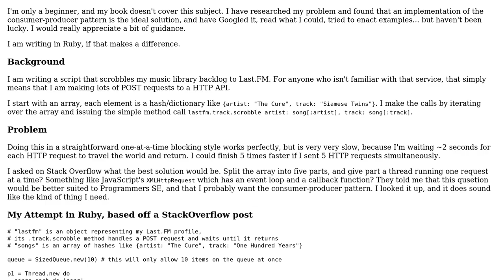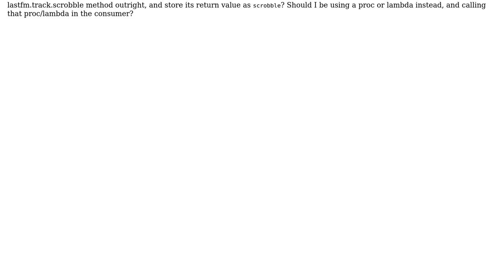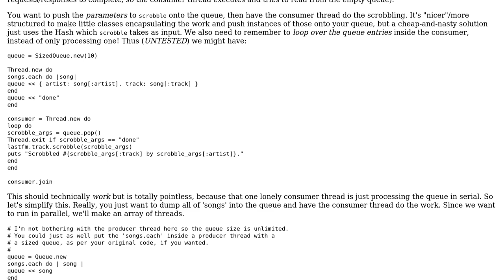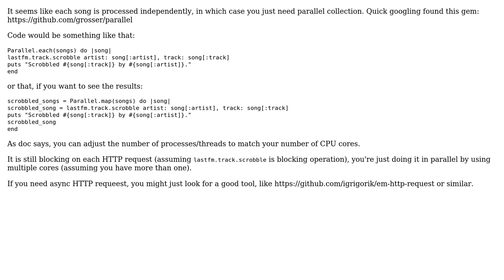Software Engineering: How does the consumer-producer solution work? (2 Solutions!!)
Software Engineering: How does the consumer-producer solution work?

With thanks & praise to God, and with thanks to the many people who have made this project possible! | Content (except music & images) licensed under CC BY-SA | Music | Images & others | With thanks to user scriptin user GreenTriangle user Andrew Hodgkinson and the Stack Exchange Network Trademarks are property of their respective owners. You are responsible for your own actions.